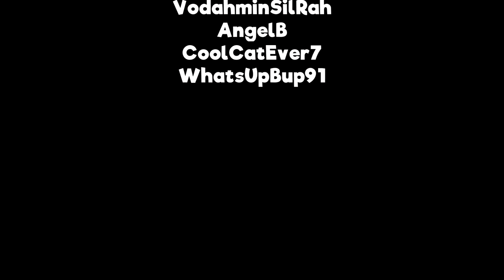DEATH (lol)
🎩 To become a sponsor/member, click the $ symbol in the chat, or press the join button

△⚪✕◻ Game on!